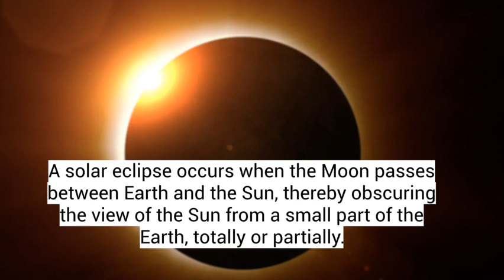April 9 2024